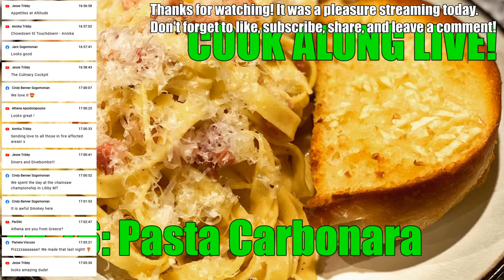Cook Along Live: Pasta Carbonara!!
Pasta Carbonara and Garlic Bread on Cook Along Live! Episode 26, celebrating 6 MONTHS of weekly food edutainment. 😁🤤🌮🍝🍣🥘🍔🥩

I like to use garlic in my sauce, yet if you want to be super traditional omit it. 😊

Ingredients:
2 Whole Eggs, 2 Yolks
2 oz Grated Pecorino Romano
2 oz Grated Parmesan Reggiano
12 oz Dried or Fresh Pasta
4 oz Guanciale, Pancetta, or Bacon
2 Cloves Garlic
1 Loaf of Bread
1/4 c Parsley, chopped